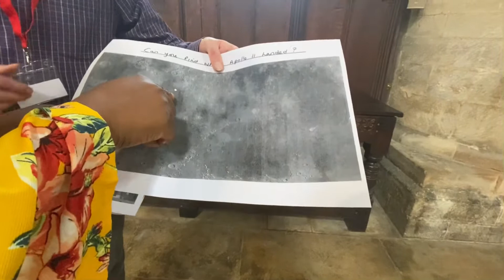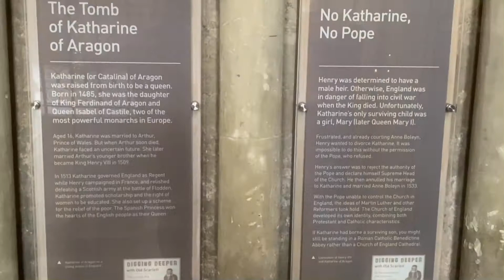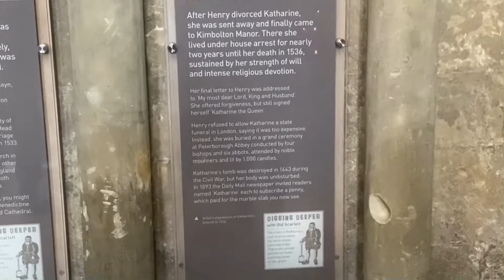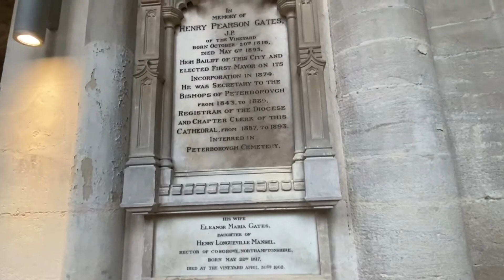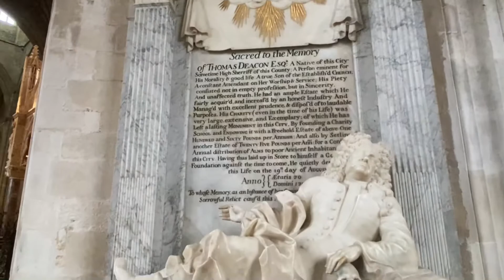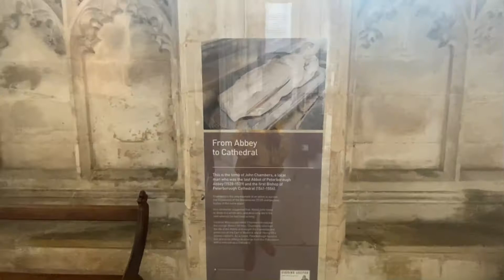WHAT YOU NEVER KNEW ABOUT UK 🇬🇧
Hello fam,

This video shows the Most Disastrous divorce In history, How the King Henry V111 broke out from the Catholic church because of his mistress Anne Boleyn and the final resting place of Queen Katherine of Aragon.

For more exicting videos 👇🏼👇🏼

XOXO 💋